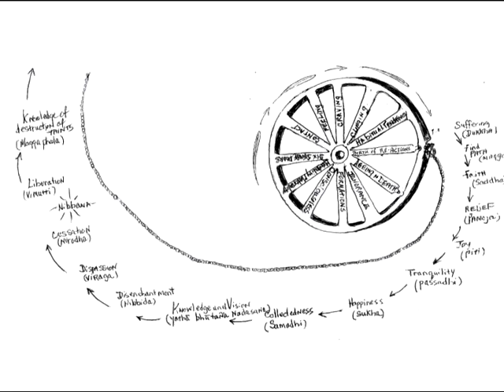Four Ways the Buddha used the Four Noble Truths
The Four Noble Truths are the first thing you hear about in Buddhism. Why are they so important? How did the Buddha use them? Can you and I can use them to help us escape suffering in daily life? Ven. Khema talks about Four Ways we can all use them.

1. A summary of the Buddhist Quest
2. The progressive path for direct observation during meditation
3. the Buddha method of teaching Dhamma to others
4. A way to peacefully settle any conflict in your Home, School, Work, and Government when practicing Peace.

Be happy – Come join us  on this channel!
Ven. Khanti Khema

1) Every Wednesday 6.30 PM India | 8 PM Indonesia | 9 PM Malaysia
Meeting ID: 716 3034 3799
Password: 1234

2) Every Sunday 2.30 - 5 PM India | 7.00 - 9:30 PM Sydney
Meeting ID: 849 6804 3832
Password: 1234

3) Every Sunday 6 PM  India (Hindi Meeting with Rajiv Dinesh)
Password: 1234